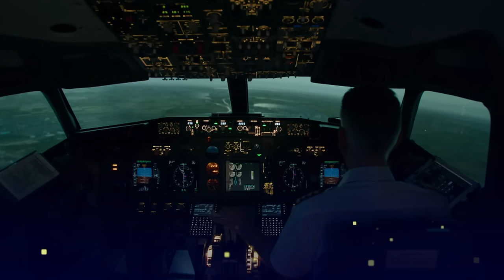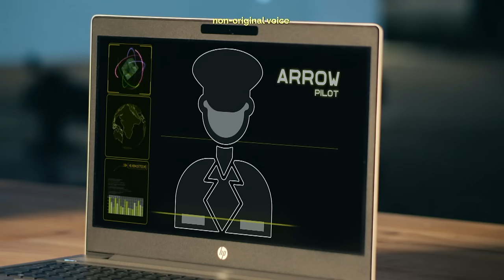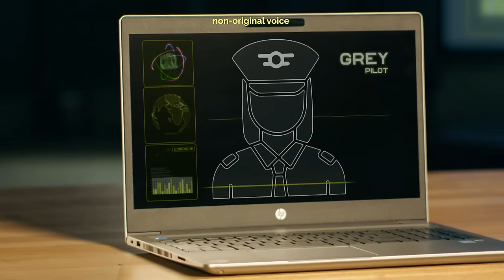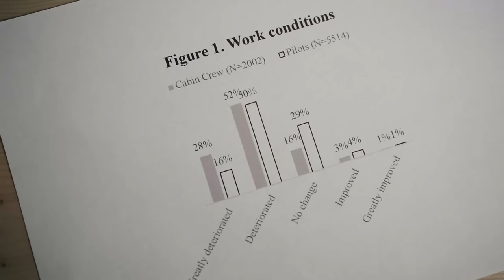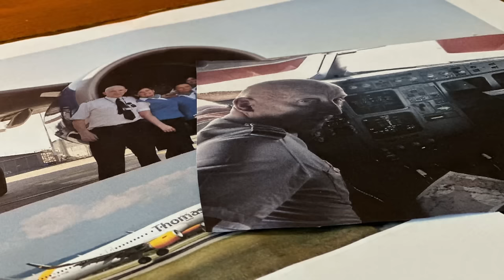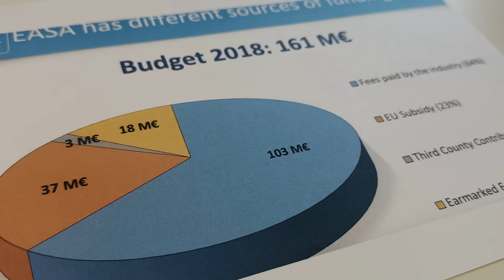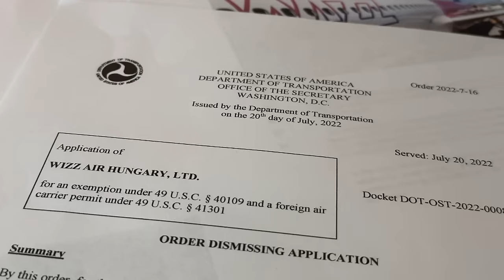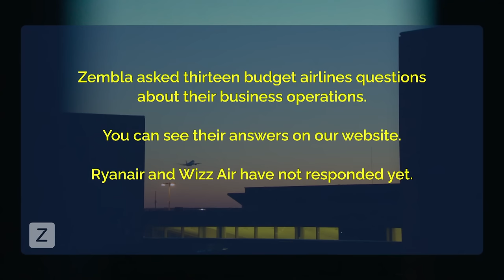Pilots: European flights are becoming less safe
With the increase of cheap flights and the rise of low-cost airlines, the number of 'atypical' contracts has also been growing. Pilots and cabin crew with this type of contract have a weaker legal position, making them more likely to continue working when they are too ill or tired. Based on dozens of testimonies, Zembla investigates the working conditions of pilots and cabin crew members working for European budget airlines. Who pays the price for cheap tickets, and who guards the safety of the European airspace?